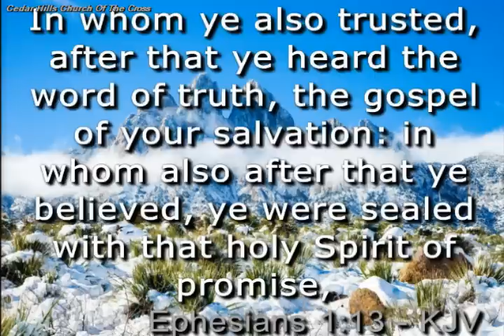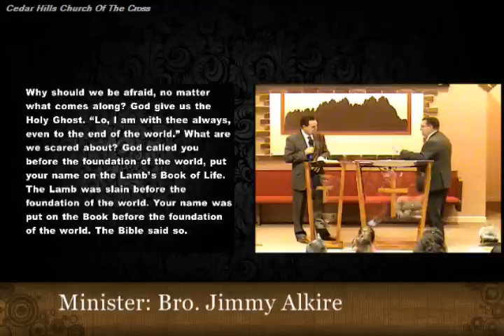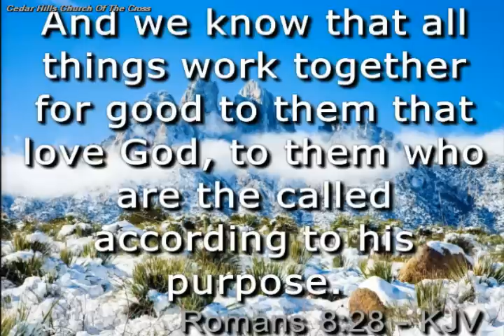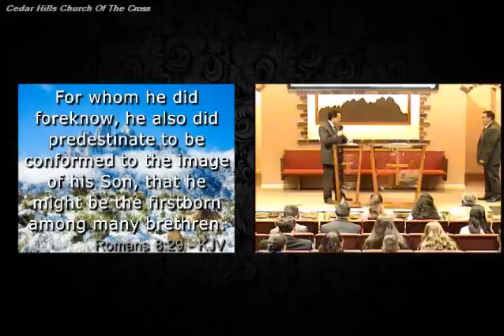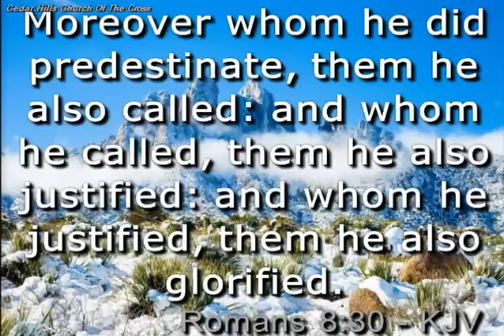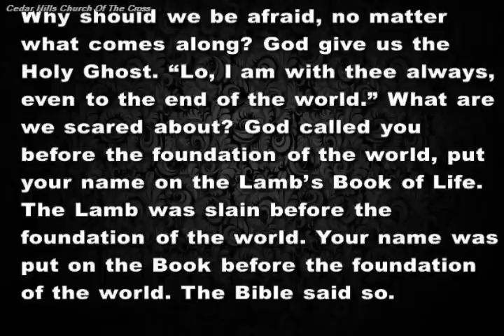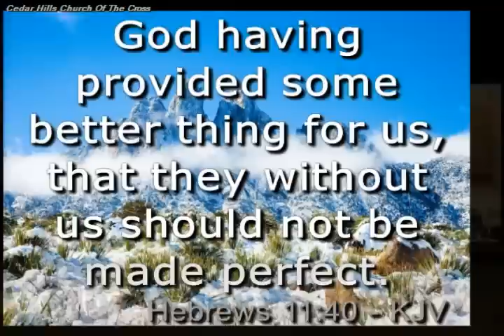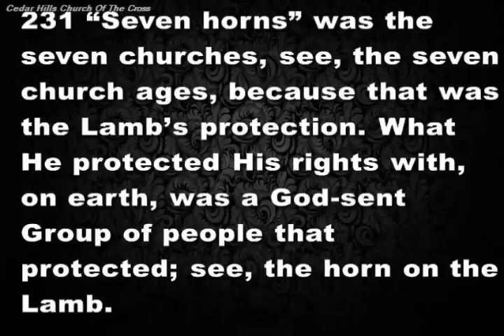01.02.19 Bro Jimmy Alkire | When Did He Call You - Has Your Seal Been Opened Yet